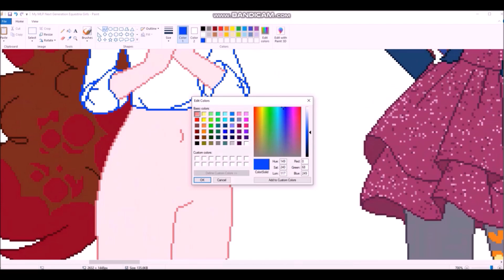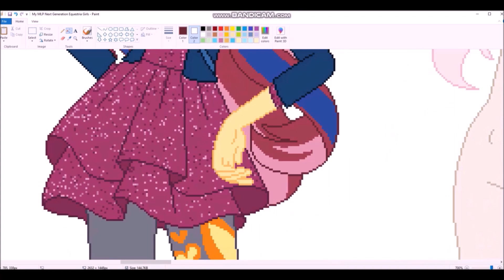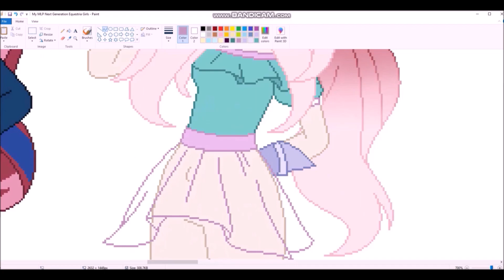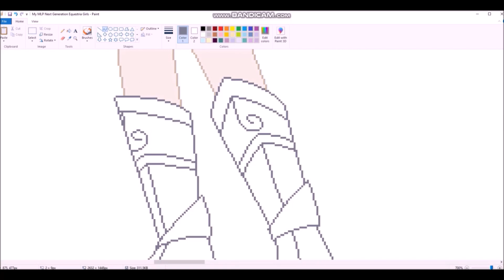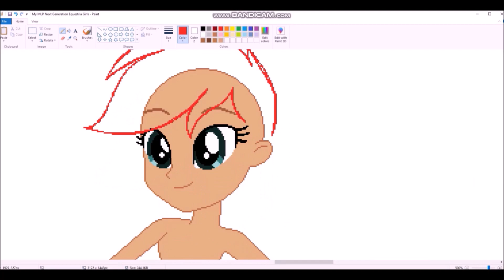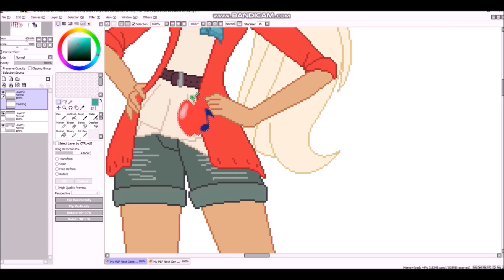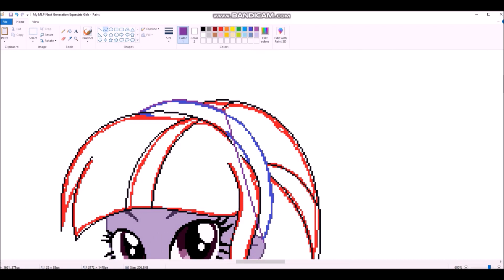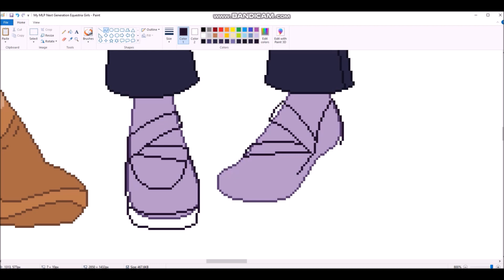2022 Speedpaint 18: My MLP Next Gen Equestria Girls Mane 7 Part 03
01. Memory Lane
02. Dance Magic (Delta Brony Remix)
03. The Spectacle (Delta Brony)
04. It's Brilliant by De Wolfe Music